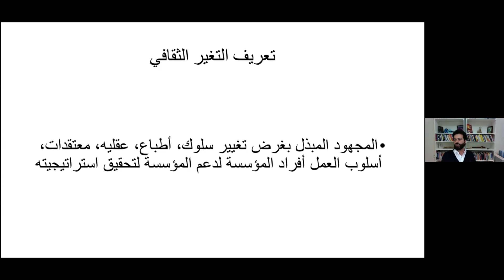ما معنى الثقافة والتغيير الثقافي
تقديم حاتم العبكي